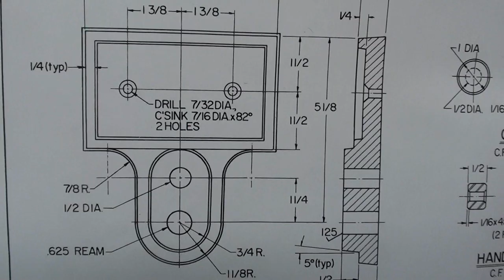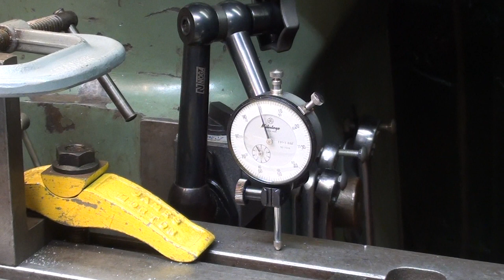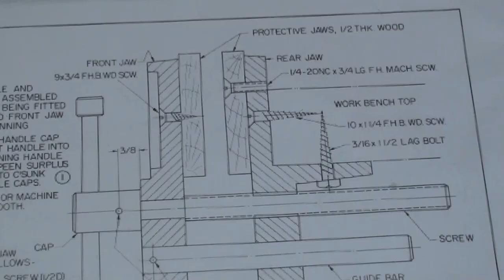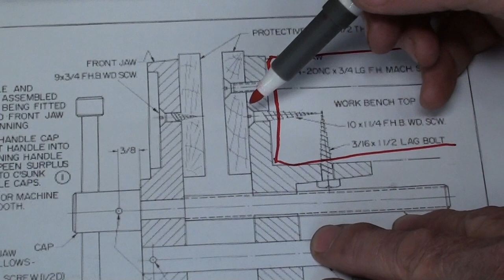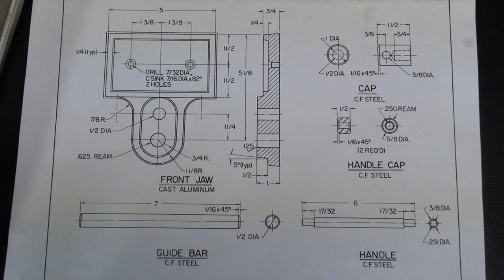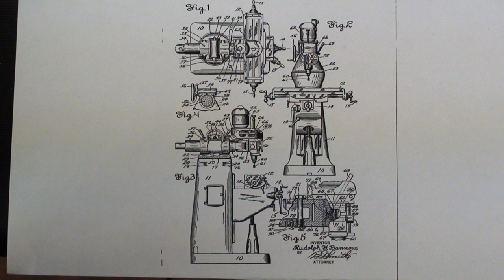WOODWORKING VISE FOR HENRY pt 4 TIPS #636 tubalcain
This is part 4 of a 4 part video on making a vise for my grandson Henry.
Be sure & watch all 4 parts. Plus I have 1200 other shop videos.
LINK FOR VISE PATTERNS
or search THINGIVERSE for --  wood vise casting pattern or tedsykora
wood working#woodworking#woodshop#machineshop#machinist#wiltonvise#record